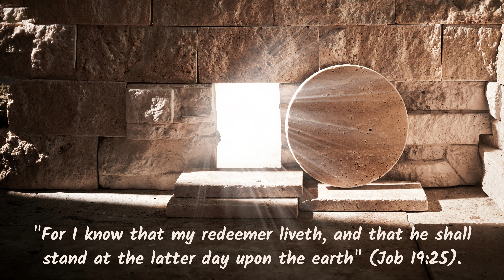Adam, Christ, and the Resurrection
1 Cor. 15:21, 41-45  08/27/23
Pastor Owen Alford

1). The Knowledge of the Resurrection and Adam
2). The Knowledge of the Resurrection and Old Testament Saints
3). The Power of the Resurrection
4). Christ the Firstfruits of the Resurrection